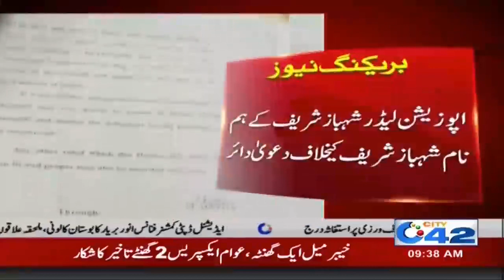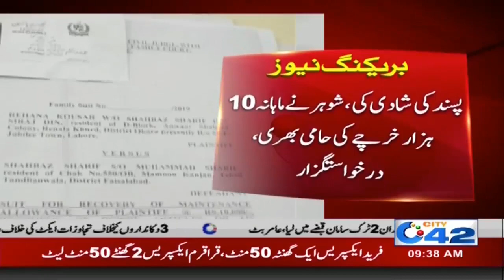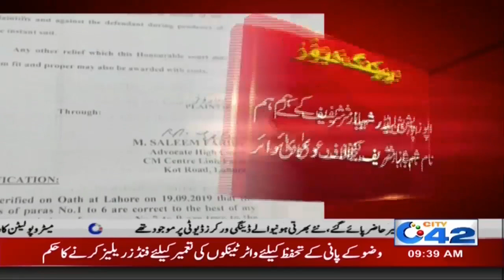Shehbaz Sharif Wife Filed Case Against Husband